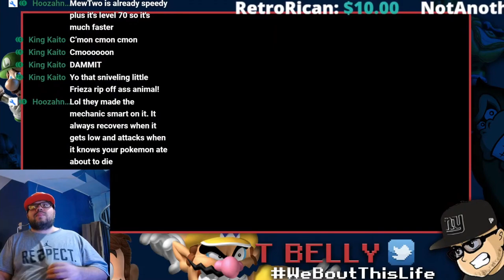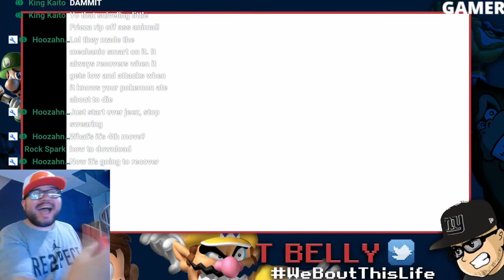MewTwo Battle | Pokemon Let's Go Pikachu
This is a clip from my livestream that I caught all the legendary birds and defeated the indigo league. My final test was this battle with MewTwo who I never battled in a Pokemon game before.